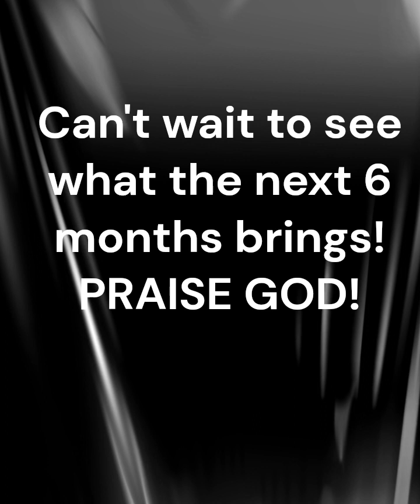6 months of 2023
These are Overcomers who have graduated a faith-based recovery program within the first 6 months of June.